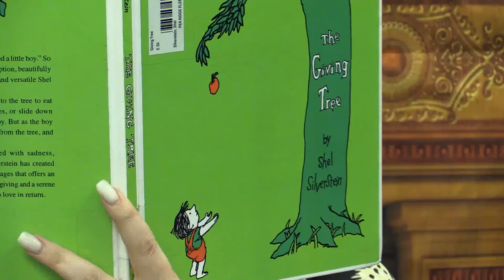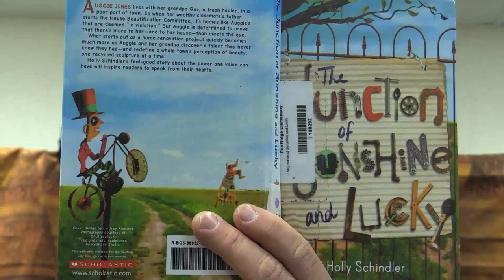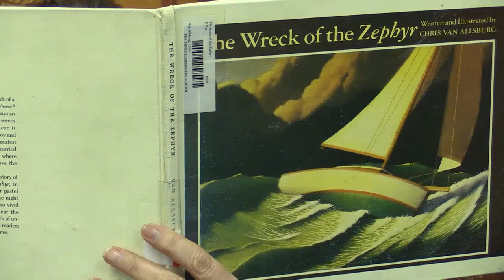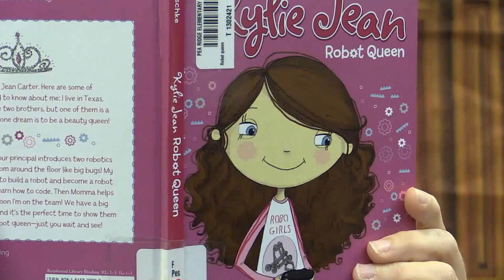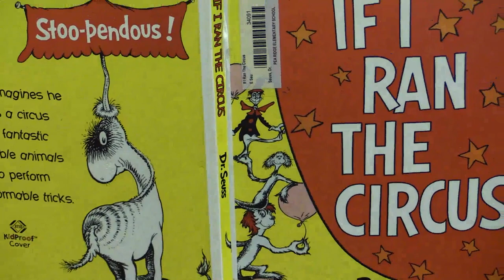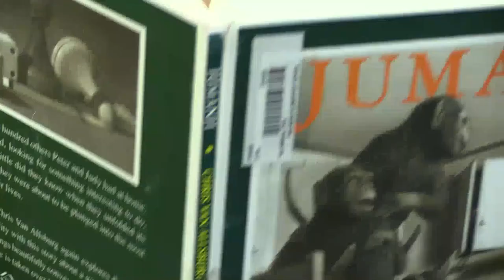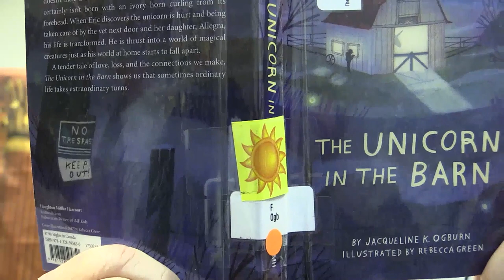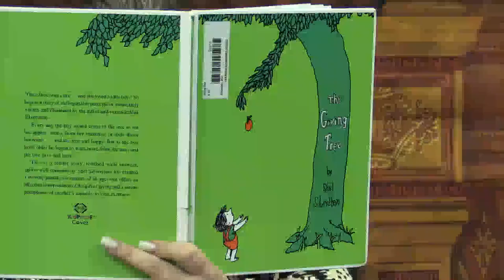Pea Ridge Elementary Mystery Readers 2021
Pea Ridge Elementary' s Virtual Literacy Week Activity